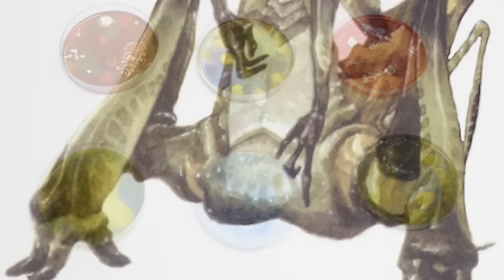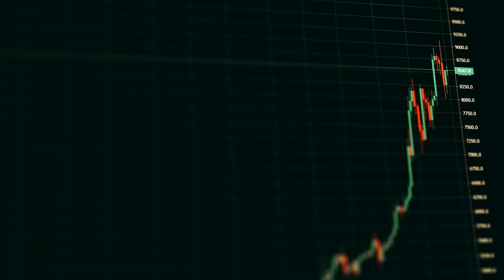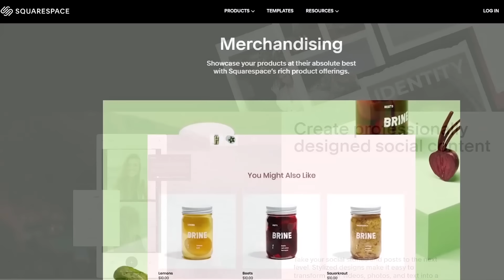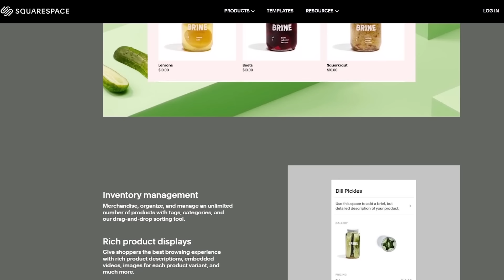The TWISTED History of Kolto & Bacta (Canon and Legends Explained)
Bacta and Kolto were the miracle healing liquids all across the Star Wars galaxy, crucial to the wars from the Old Republic, Clone Wars, and Galactic Civil War. See the original source of Kolto, how it worked, and how it came to be replaced by Bacta. The alien sources of this healing material used by Jedi, Vader and Boba Fett.

😀 SOCIAL MEDIA 😀